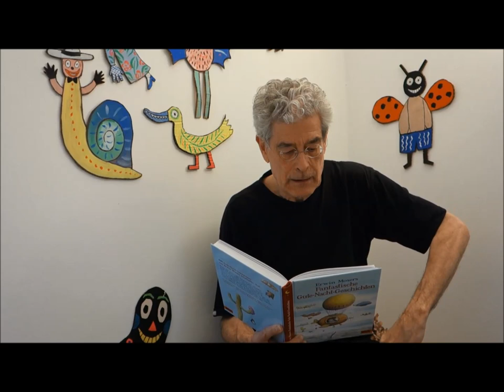Frühlings-Genuss: "Die Riesenerdbeere" von Erwin Moser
Große Fabulierkunst für die Kleine und auch die Großen, hier zur Frage: Klug und gewitzt oder dumm und plump? - Eigentlich gelten Raben als besonders kluge Vögel, Mäuse hingegen sind allenfalls niedlich, eher aber sind sie lästige Schmarotzer. Nicht so für Erwin Moser, der mit dieser kleinen Fabel von der Riesenerdbeere die Perspektiven einfach mal umdreht und uns die Achtung für das Unscheinbare lehrt, zum Glück für die beiden kleinen Mäuse und zum großem Vergnügen für alle kleinen und großen Zuhörer:
Am besten also in die Geschichte hineinhören: “Die Riesenerdbeere“, eine der 88 Gute-Nacht-Geschichten aus Erwin Mosers fabelhafter Welt (Beltz-Verlag 2011, ISBN 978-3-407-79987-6) wird hier zusammen mit dem dazugehörigen ganzseitige Erwin-Moser-Bild mit freundlicher Genehmigung von Ruth Moser präsentiert von HBPetermann für LeseLeben e.V., zum Staunen und zum Eintauchen in Erwin Mosers fabelhafte Traumwelten und als Anregung zum Weiterlesen in Erwin Mosers Büchern und zum Blättern in den vielen Buchempfehlungen für "Leanders Lieblinge" bei "